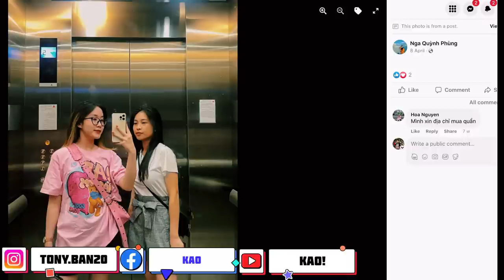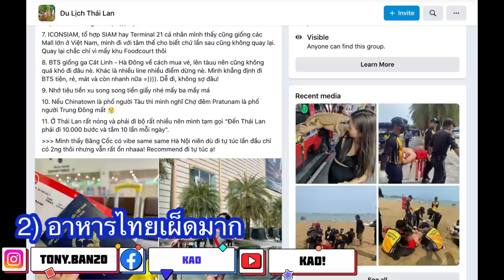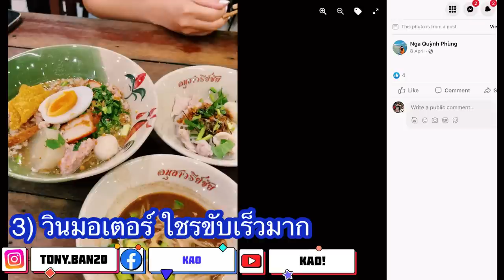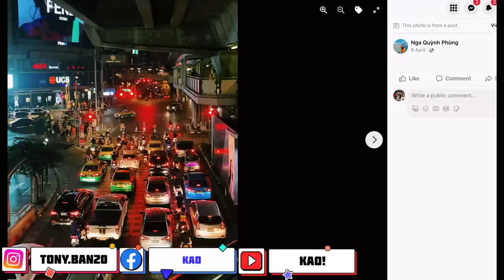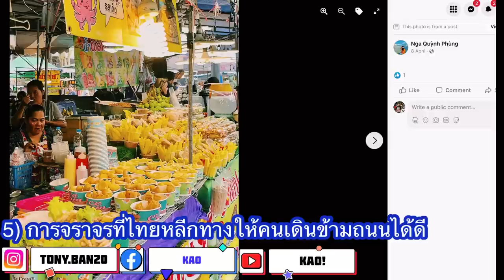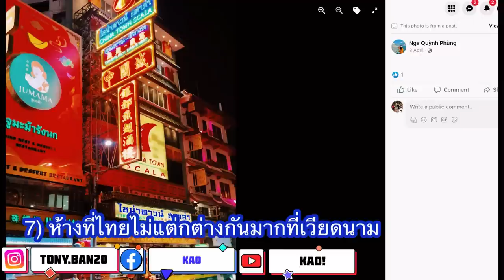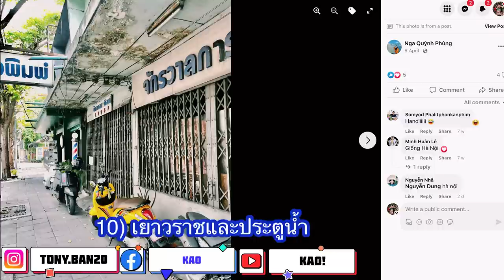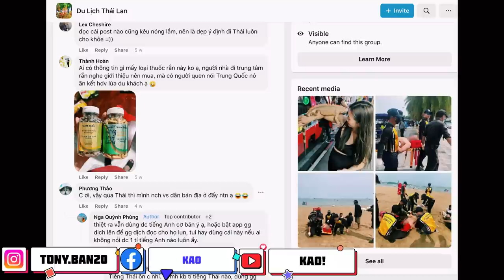สาวเวียดนาม เล่าประสบการณ์ 11 ข้อในการท่องเที่ยวไทย เซอร์ไพรส์กับข้อที่ 8